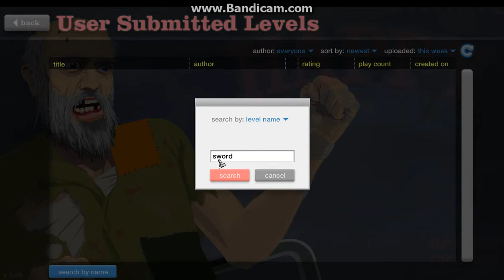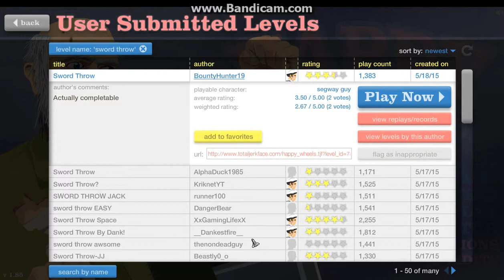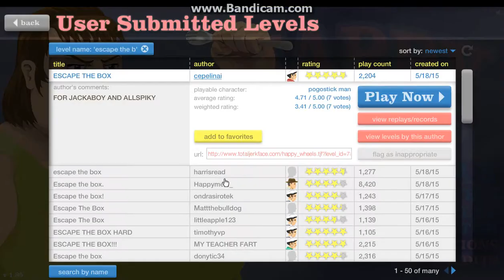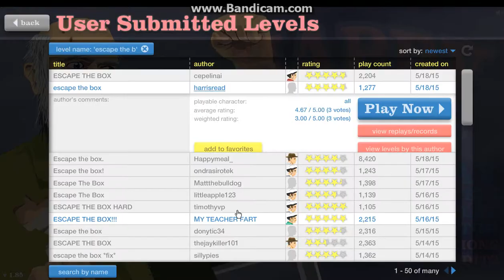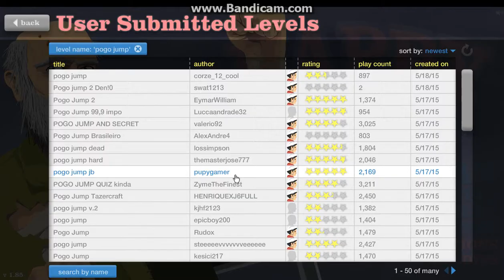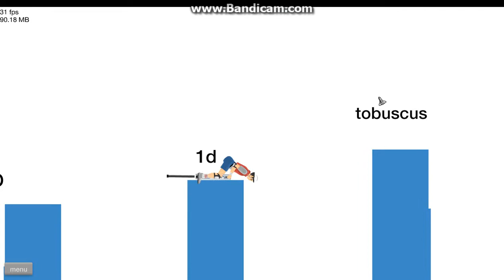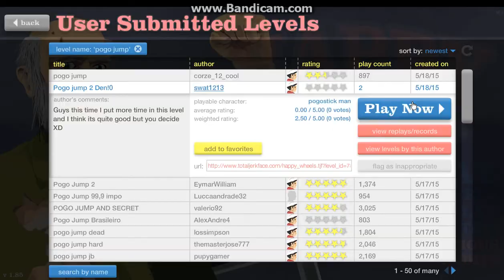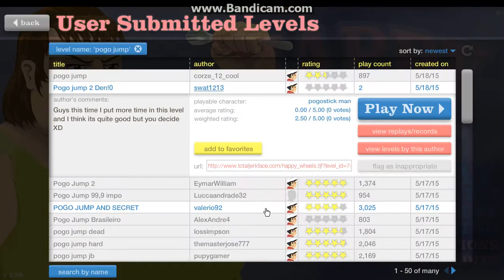Happy wheels ep 5